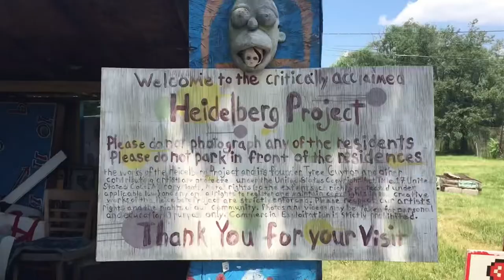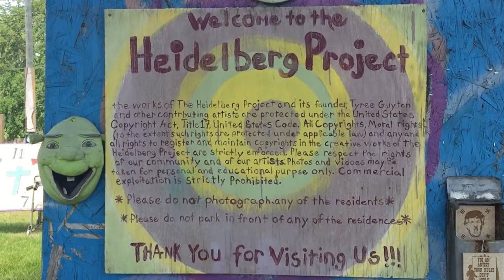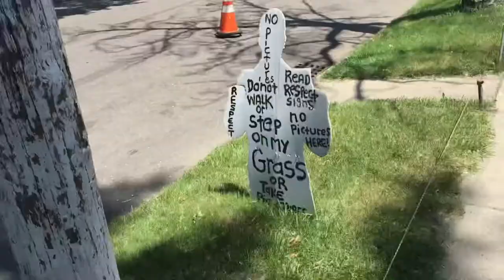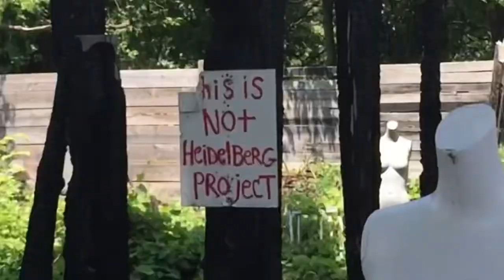Recycled Art Heidelberg Project | Interesting Detroit | Travel Vlog 2021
Interesting Detroit ~ Heidelberg Project ~ Recycled Art

Jordy tours the would famous Heidelberg Project in Detroit! This 35 year old visionary environment spans a 2 block radius featuring junk turned in to recycled art by Tyree Guyton and his neighbors.

3600 Heidelberg St, Detroit, MI 48207, United States

00:00 Intro Heidelberg Project!
2:02 Recycled Art
2:34 Heidelberg Project Clocks!
3:20 Not The Heidelberg Project?

Jordy Comes Alive is an East Village, New York City expat currently living and causing mischief in Ho Chi Minh City -  Saigon, Vietnam! For the past 3 and a half years he’s been on a quest searching Southeast Asia for self-discovery, the strange, the delicious and the divine. Come follow his Vlog adventures of Pagodas, pedicures, tattoos & funky foods!

Jordy has obsessively been documenting his life and the people, places and life events from his past 5 years of traveling. While living in Vietnam for the past 2 + years he’s been hunting out exotic locations and unique scenarios. He's wondered through The Wats of Cambodia, Thailand’s red light districts, Hell Gardens and floating markets, the Vùng Tàu whale Temples, swimming with pigs and bathing with elephants in Bang Tao, the Karen Long Neck Tribe in the mountains of Chang Tai and throughout monasteries in Shanghai China Jordy. He's passionate about exploring environments and meeting the characters associated with the Territory.

In 2018, after living in New York City’s legendary East Village for 30 years Jordy decided it was time to explore the world and left on a quest in search of personal liberation and to learn about other cultures through complete immersion. He first relocated to Bang Tao, Thailand where he began documenting his mischievous adventures that gave birth to his YouTube channel “Jordy Comes Alive”. He returned to Portland, Oregon for a year finding himself in the legal cannabis trade before selling all his worldly possessions and returning to S.E. Asia where he plans to live out the duration of his life. He spent one insane year in Phnom Penh, Cambodia before taking up residency in Saigon, Vietnam.

Author, producer and live streamer, Jordy is able to leave his impression upon any audience before him. Known for his fearless and quirky contribution to culture via writing, live streaming, YouTube and his defunct label Gammon Records.

While living in Vietnam for the past 2 + years he’s been a contracted live streamer and host of his own daily show “Jordy Comes Alive”. Jordy uses the streaming medium to create a special bond with his viewers. He not only includes them in his travels but shares his life trials and tribulations as an expat. He does this with raw honesty, manic behavior and breathtaking visuals of the world he wanders through. He puts forth an old school gonzo vibe and prides himself going where other streamers fear to stream.

Constantly hunting out exotic locations and unique scenarios, throughout S.E. Asia. He's wondered through The Wats of Cambodia, Thailand’s red light districts, Hell Gardens and floating markets, the Vùng Tàu whale Temples, swimming with pigs and bathing with elephants in Bang Tao, the Karen Long Neck Tribe in the mountains of Chang Tai or throughout monasteries in Shanghai China Jordy documented it all.

Jordy has been written about in a variety of publications including The New York Times, Time Out, Thrillist, The Village Voice, AM New York, Billboard, Spin and Adult Video News. He’s made appearance in movies and TV including Oddities, House Hunters International, Freaks In Love, Fox 5 News, Slurp & Destroy and Al Goldstein’s Midnight Blue. He's the Author of the anthology "Versus That Hurt, Pleasure and Pain from The Poemfone Poets" published by ST. Martians Press.